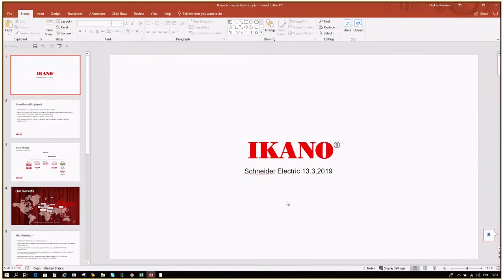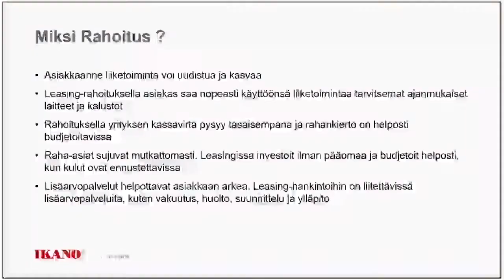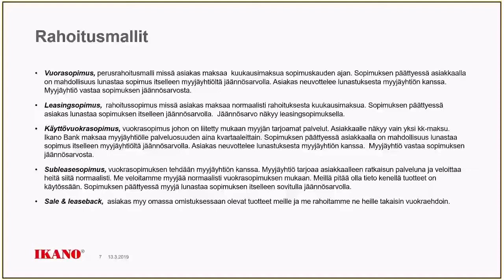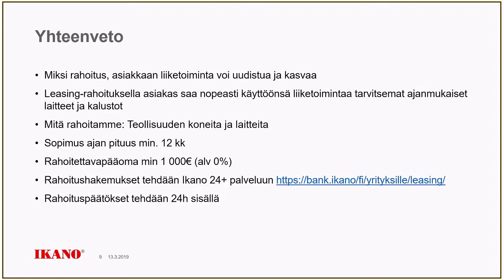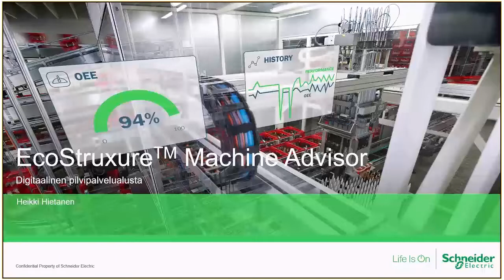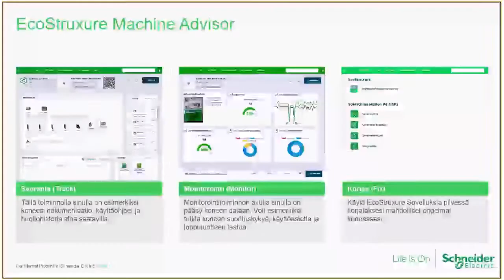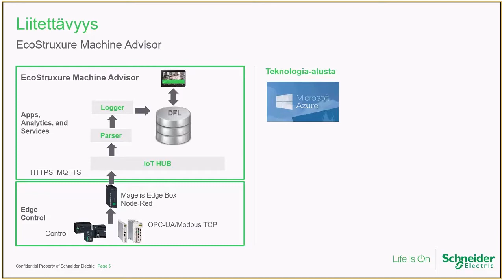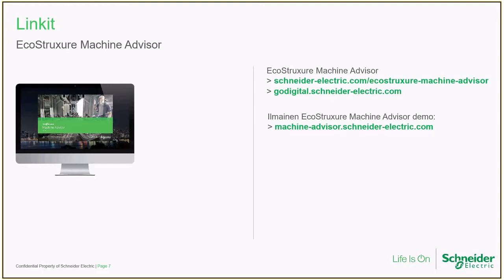Automaatioaamu webinaari: Koneiden leasing | Schneider Electric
Millainen rahoitusmuoto leasing voisi olla kone- ja laitevalmistajille ja miten sen avulla voisi kehittää tarjontaa? Mitä loppuasiakkaat hyötyvät siitä, jos eivät osta konetta omakseen? Miten koneen tilasta ja käytöstä saadaan tietoa leasing-sopimuksen tueksi? Kuulet vastaukset webinaarissa. Katso myös, miten voit saada tietoa koneesi tilasta ympäri maailmaa